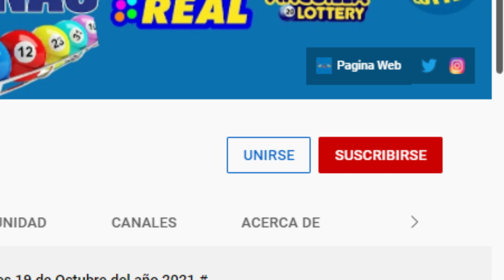Loteria Real En Vivo Resultados de Hoy Viernes 05 de Noviembre del 2021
El sorteo de la loteria real se realiza todos los días a las 12:55 de la tarde por Tele Universo canal 29, CerTV canal 04 y en el canal de YouTube de la entidad. Cada uno de los sorteos se llevan a cabo después de una previa auditoria de las autoridades participante en cada sorteo.